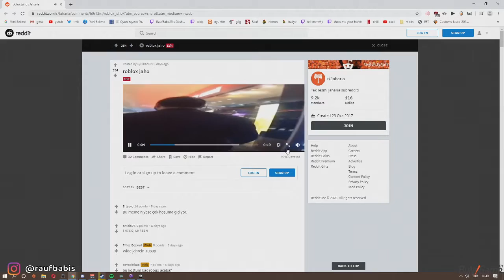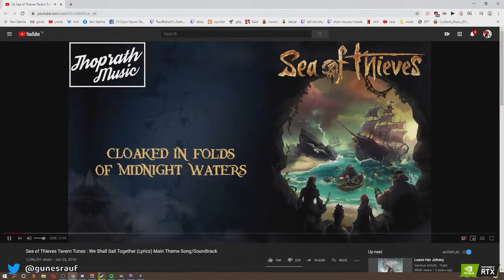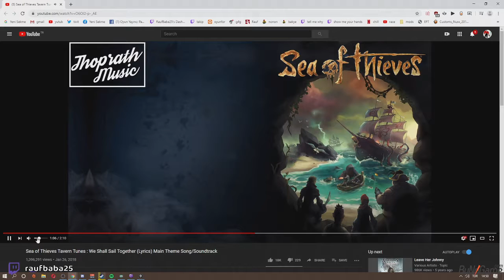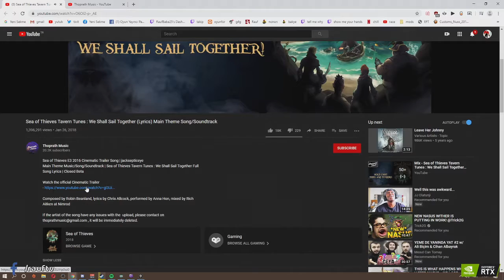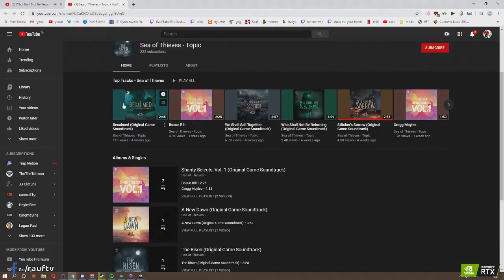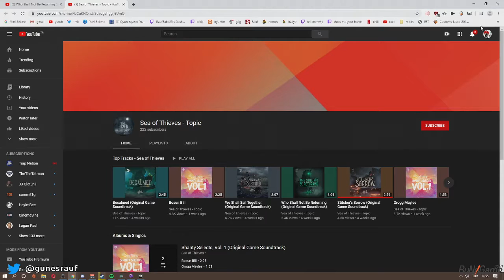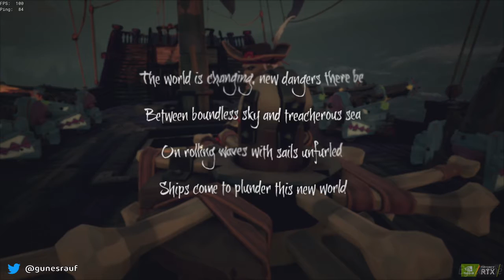Raufbaba25 -Sea Of Thieves#6 w/Jahrein, Wussie, incinmeden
Raufbaba25 , Jahrein , Wussie ve incinmeden Sea Of Thieves Oynuyor .